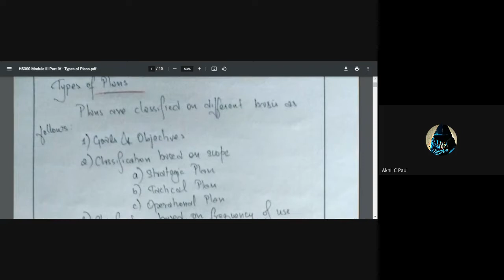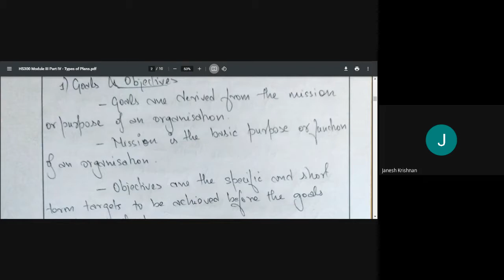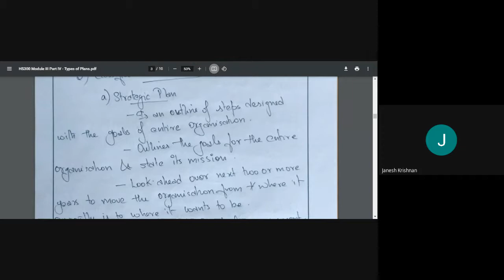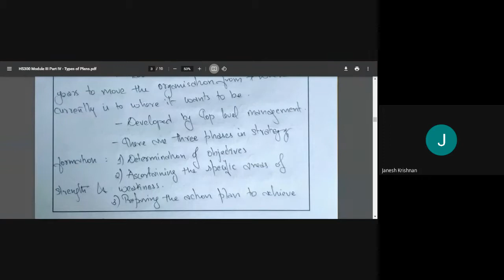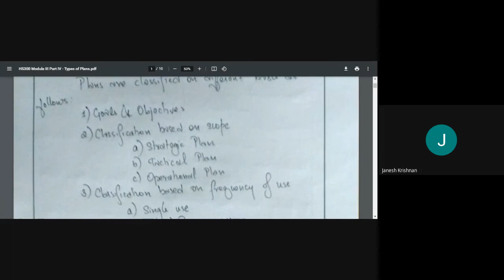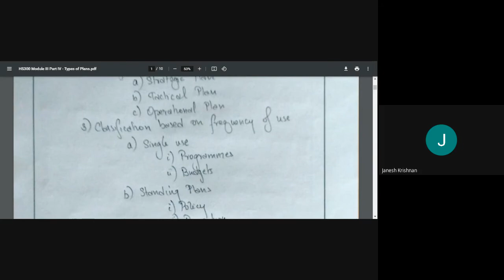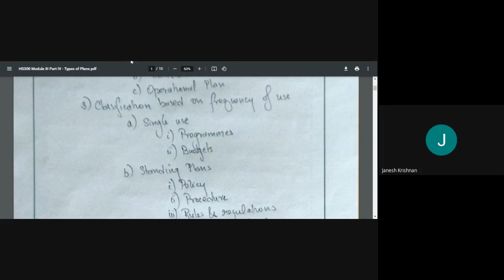HS 300 POM MODULE III PART IV TYPES OF PLANS